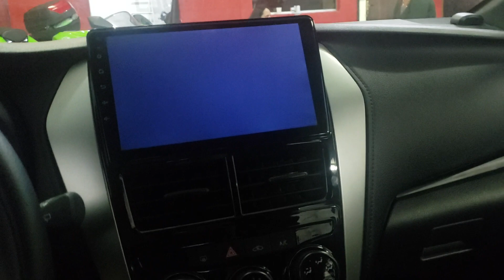Acessórios Toyota YARIS